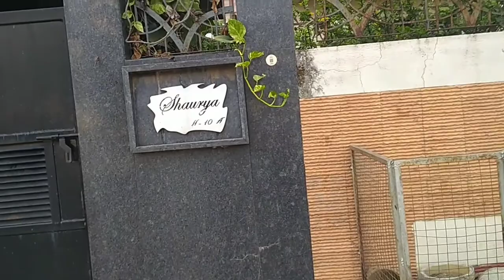Dhoni old house outside view | M S Doni house in Ranchi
# dhonihouseview#msdhonihousetour#mahi